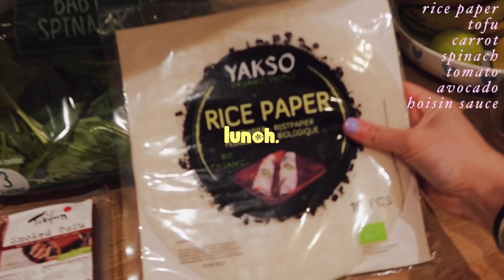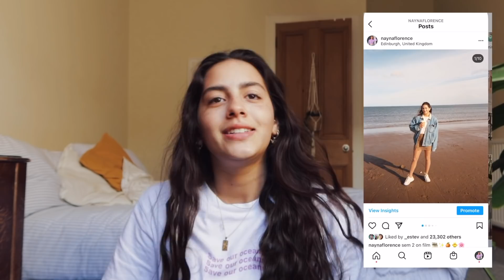what i eat in a day at university 🍊 yummy vegan food!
yum

hello my loves! hope you're all doing well i'm sending you lots of love :)) today's video is a little what i eat in day! i eat differently everyday and just want this video to serve as 3 meal ideas, i hope you enjoy!!

when i wake up 0:00-1:26
breakfast 1:26-3:42
lunch 3:42-5:19
tw: body image chat❤️ 5:19-9:24
tea 9:24-12:44

mentioned in this vid!

vegan insta: veganayna
vsco: naynaflorence

lukrembo (highball, morning, teapot, home, chocolate)

FAQs
where and what do you study? i study Economics at the University of Edinburgh!
where are you from? i am half indian and half english and i grew up in London :))
how do you film/edit? i film on my canon g7x mark iii and edit on final cut pro
do you put a filter on your videos? yes it's c3/6/7 on vsco 99% of the time :)

lotsa love, nayna x